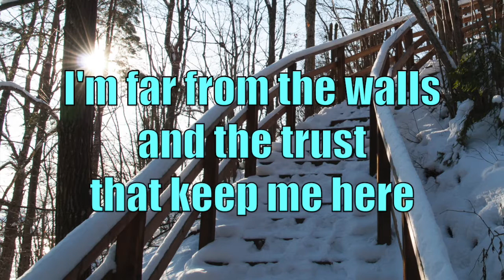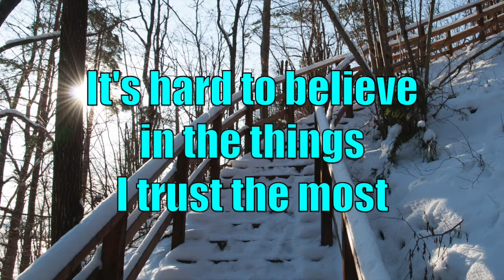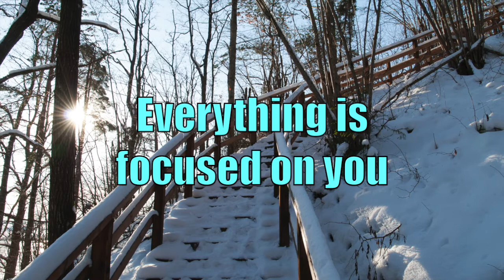Thornley - The Going Rate (My Fix) (with Lyrics)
The Going Rate (My Fix) by Thornley;
Album: Come Again (2004);
Songwriters: Gavin Brown, Ian Thornley.